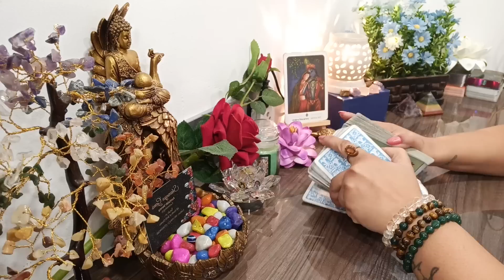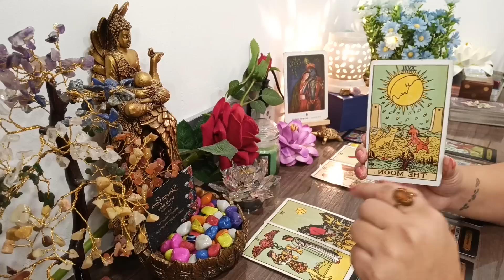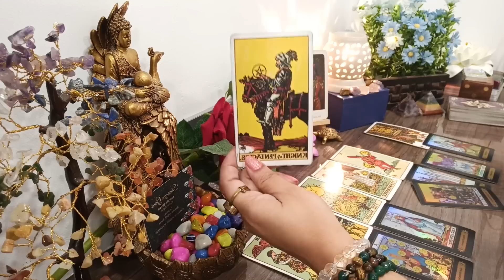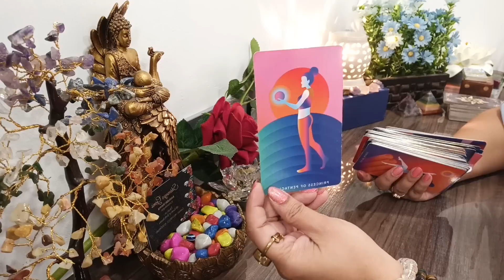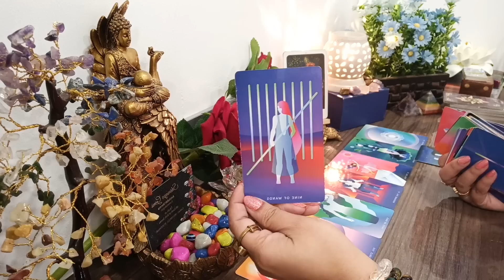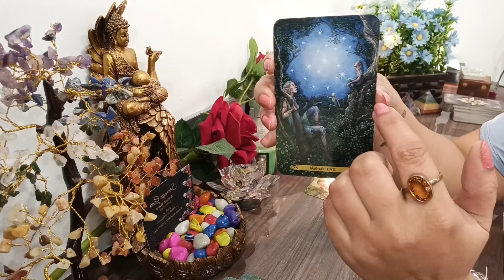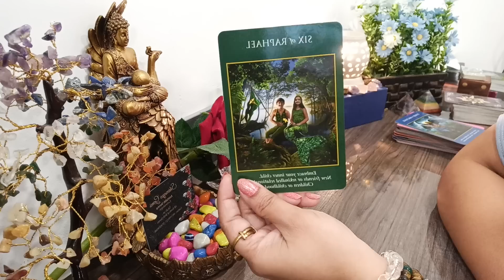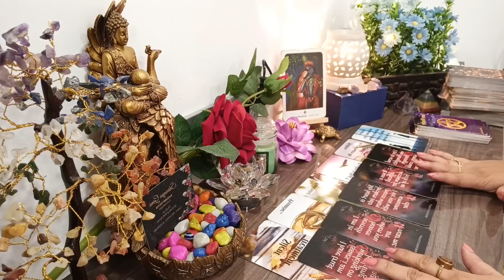current feelings ❤true intension 🌹Love🌹next action🫂love messages 💗💫Collective..